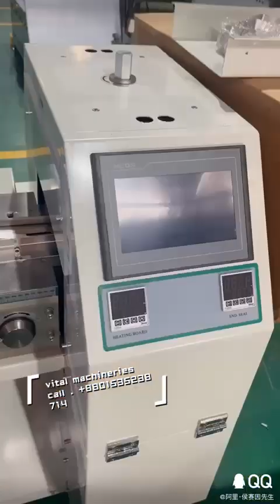Automatic On-Edge Biscuits Packing Machine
Business Partnerships and Visiting Chinese Factories